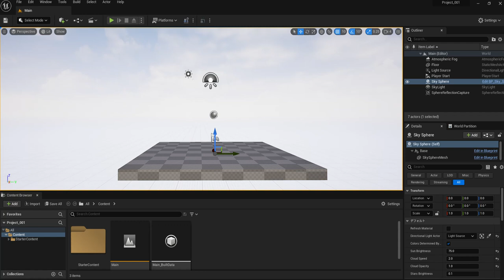Unreal Engine 5 Tutorial 004-7 Viewport Controls（RMB + Drug）画面操作（マウス右ボタン＋ドラッグ）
前後に回転